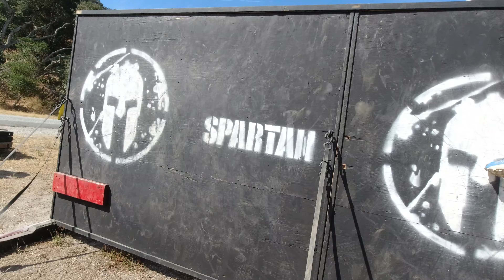2022 Spartan Monterey Super 10k, first time participating in a OCR event.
This is the first time I am participating in an OCR event. This was the 10K Super which consists of 10 kilometers or about 6.2 miles with 25 obstacles. This is what we got to experience, fun but challenging. We ran as a team and we also helped each other, not all obstacles are shown here since we were busy attempting them and towards the end we were tired and less focused on filming and more on finishing.

Once we finished the race/run I felt a sense of accomplishment and pride. It is not something that will change the world or anything like that, but it might help me as well as others to learn that we are more capable than what we sometimes feel. Determination, courage, perseverance and pride are necessary to not give up, that is for this race as well as in our general everyday life.

So if you feel that this might be something you might want to experience just do it. Train and try everything with all your heart.